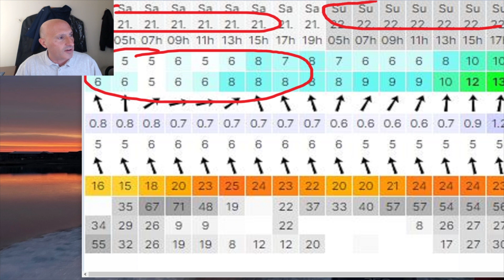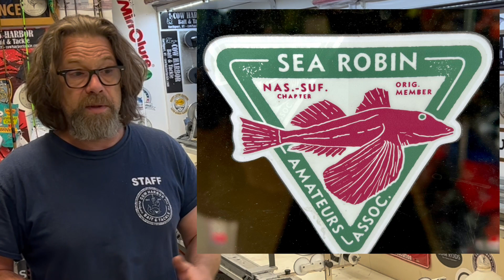May 19th 2022 Long Island Metro Fishing Report with Matthew Broderick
Along with Gray Fish Tagging, the Fisherman crew is ecstatic to announce another striper has been tagged with a satellite tag. More details to come in the July issue of the magazine. Excellent fishing opportunities continue this week, but the main talk is about the number of bluefish that have invaded the South Shore. Weakfish, stripers, fluke and porgies join the party for anglers to target as well. With nicer days on the horizon, the good fishing is expected to continue right into the weekend. Get the latest reports and insights from the contributors from around the island to know where to plan your next trip.

00:00 Intro
01:23 Around the Island with Matt
02:36 Weather News 12 meteorologist Rich Von Ohlen
04:12 Timothy O'Rourke Montauk
05:46 Sag Harbor East End Angler
06:31 Mike Dean Shinnecock
08:45 Northport Mark McGowan of Cow Harbor Bait and Tackle
12:37 Capt. Al Lorenzetti Great South Bay
13:43 KJ Kennedy Great South Bay @fireislandcatchncook
16:47 Paul McCain from River Bay Outfitters
16:47 Western Long Island Sound Andre Monrgomery
17:33 Chris Landry @BKanglers
18:59 Raul Ortiz the urban angler
19:56 Costa Rica Captain Benn Gilmour